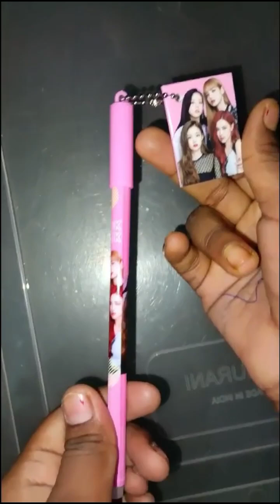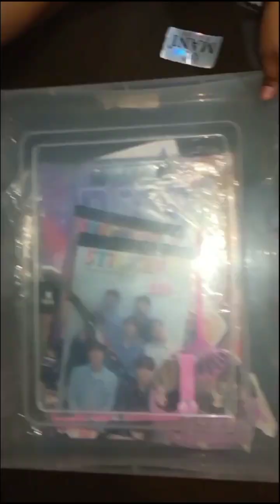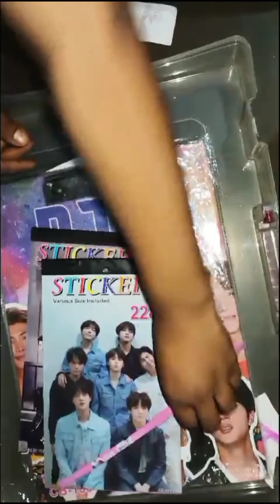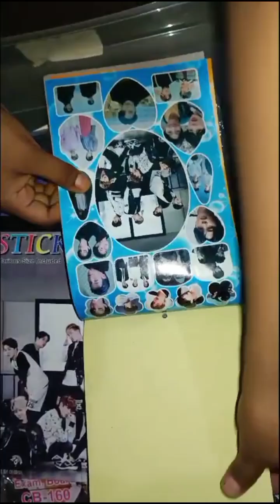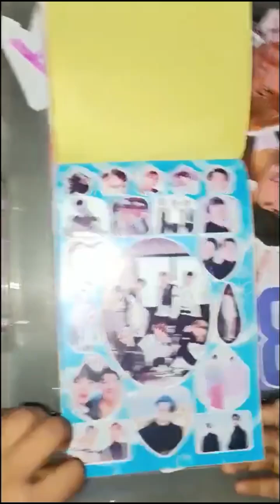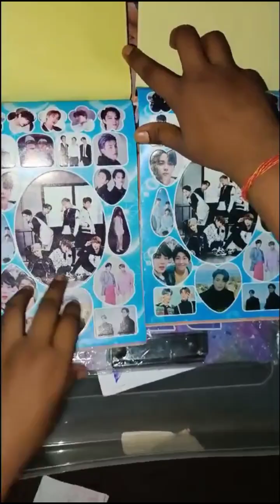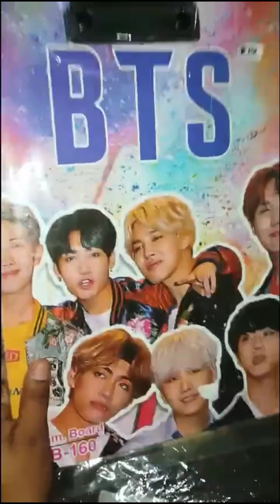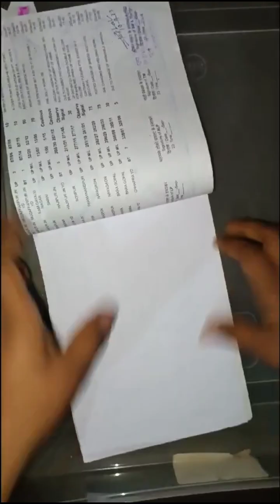BTS 💜 VS BLACKPINK 💓 stationery